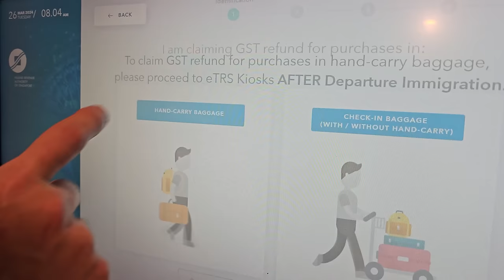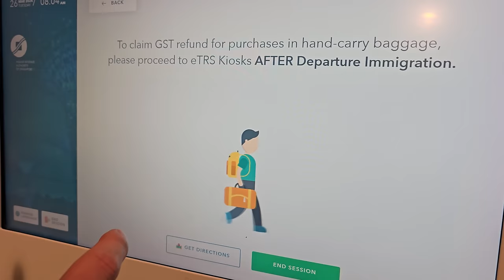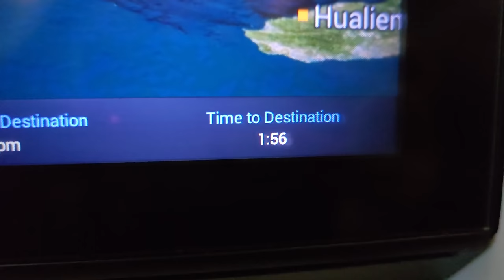Time to go to Japan!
It is time for us to go to Japan! Join us as we make the journey from Singapore to Japan.

About Angel & Cris:
We love to eat, travel, and play games! It is always fun and exciting to travel to someplace new. We never know what kind of fun experiences await us when we are traveling. We love to try new food and new versions of all the food we already enjoy to eat! Arguably, the best part of traveling is finding new games to play! If you like any of these things, be prepared to have FUN!